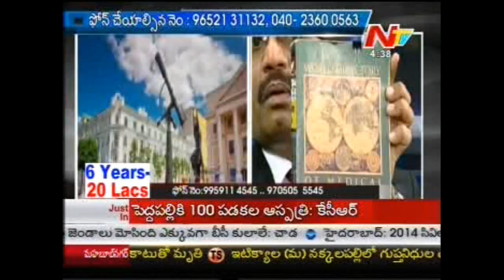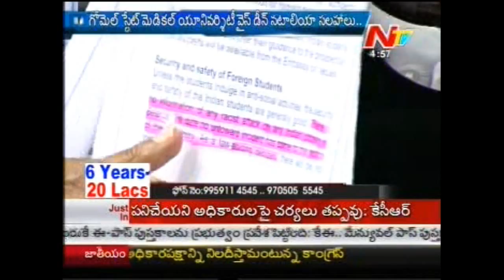NTv Program on Medical Education in Gomel State Medical University,Belarus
Mr. V Raja Ram, Managing Partner of Medico Abroad, Hyderabad with Ms. Natallia N Usava, Vice Dean Of Gomel State Medical University introducing the high quality medical education in Belarus, available at affordable cost.